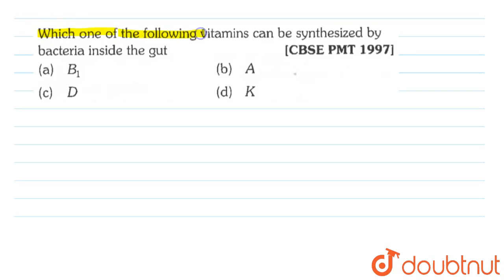Which one of the following vitamins can be synthesized by bacteria inside the gut